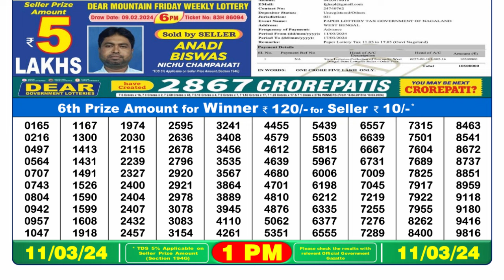🔴 Lottery Sambad Live 01:00pm 11/03/24 Morning Nagaland State Dear Lottery Result Pdf Download